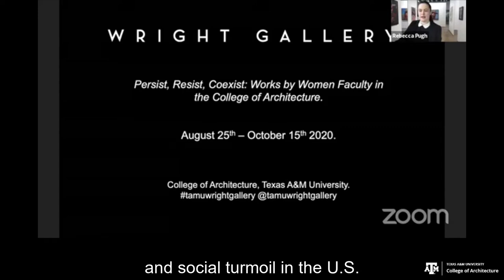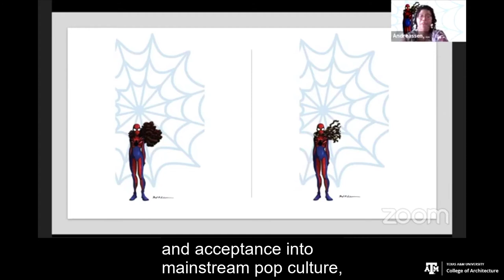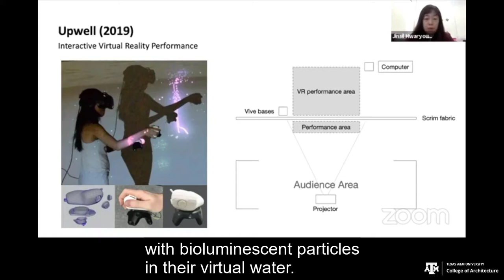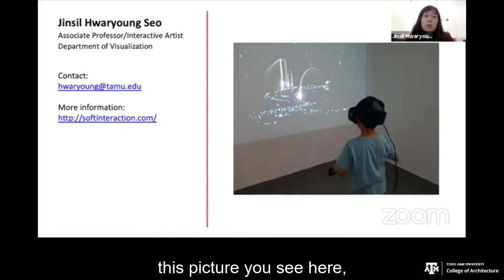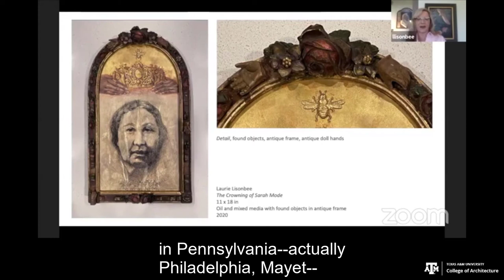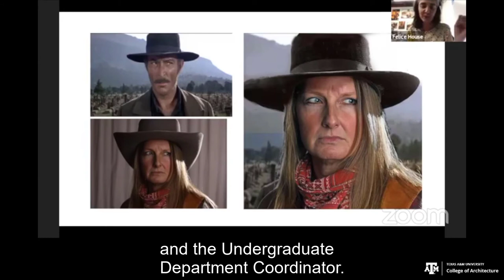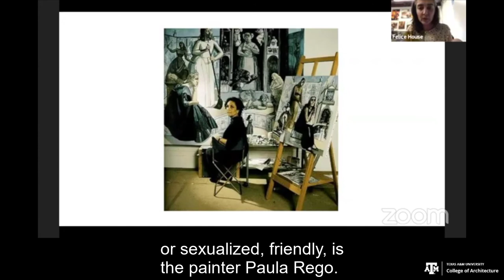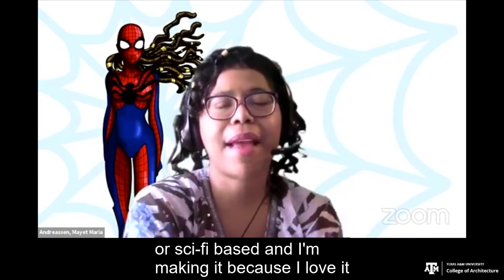Persist, Resist, Coexist - Virtual Artist Talk, Part 2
Part 2 of 2 Virtual Artist Talks for the art exhibition, "Persist, Resist, Coexist: Works by Women Faculty in the College of Architecture" at the Wright Gallery from August 25th – October 15, 2020. The art exhibition features works by Courtney Starrett, Felice House, Jane Futrell Winslow, Jinsil Hwaryoung Seo, Krista Steinke, Laurie Lisonbee, Mayet Andreassen, Rebecca Pugh, Weiling He, Mary Ciani Saslow and Karen Hillier.

Speakers in Part 2 of the Virtual Artist Talk include: Mayet Andreassen, Jinsil Hwaryoung Seo, Laurie Lisonbee and Felice House. Date: September 25, 2020.

Wright Gallery. College of Architecture, Texas A&M University.